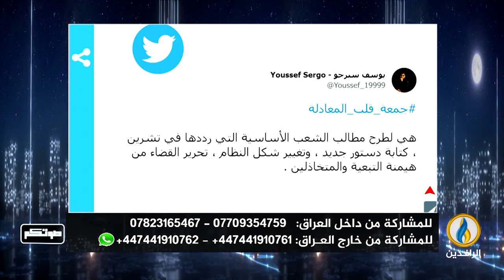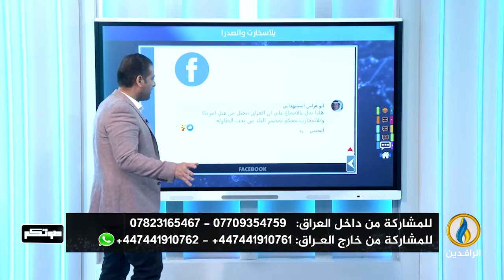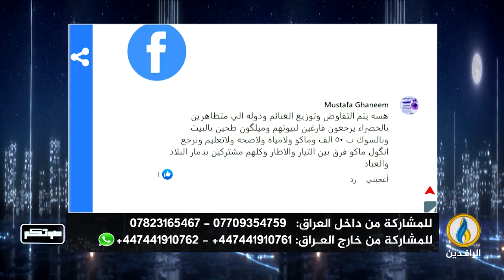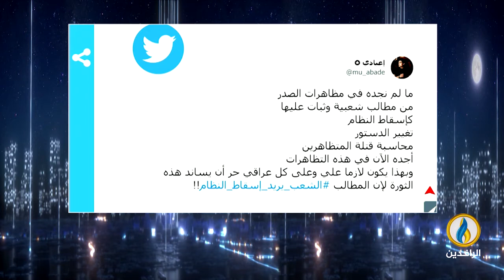صوتكم | 5 - 8 - 2022